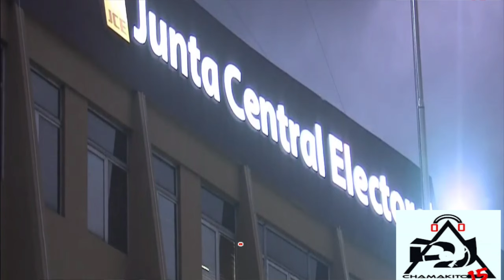Quien tu cres que ganara las elecciones presidenciales 2024 PRM, PLD, FP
Como Quien ganara las elecciones presidenciales 2024  PRM, PLD, FP

Escucha El programa  Flow Radio Show De lunes a viernes de 8:00 pm a 10:00 pm por Radio mix Rd 106.3fm
Descarga nuestra aplicación para android

Descarga esta aplicacion para iphone

Sucribete a mi  canal, comparta ,dele dike y comenta